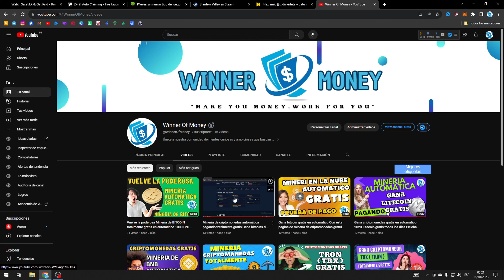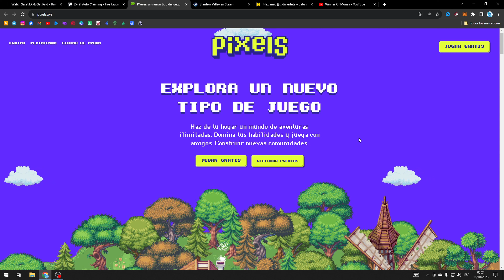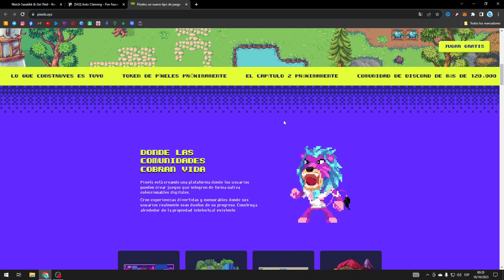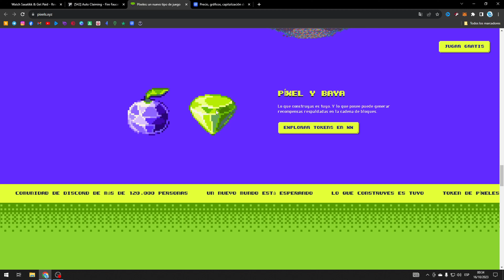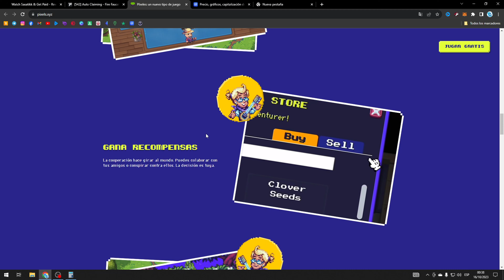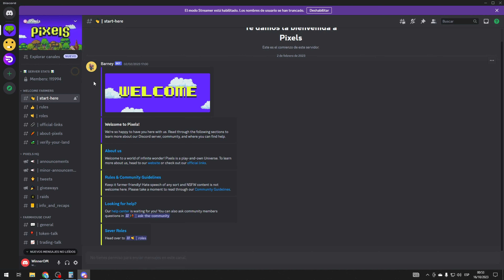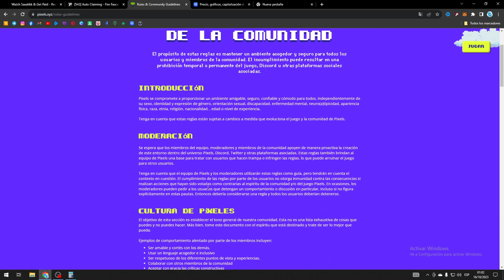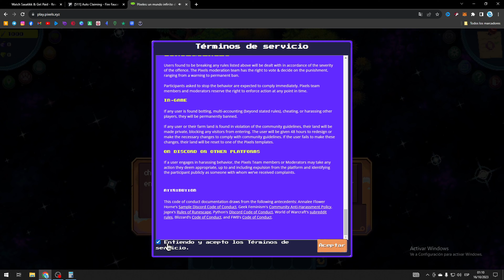PIXELS 💥 JUEGO NFT GRATIS 💥ENTRA YA💥 POSIBLEMENTE EL MEJOR NFT DEL MOMENTO 💥NFT FREE TO PLAY💥 2023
PIXELS JUEGO NFT FREE TO PLAY TENDENCIA POSIBILEMTE EL MEJOR DE TODOS

Haz de tu hogar un mundo de aventuras ilimitadas. Domina tus habilidades y juega con amigos. Construir nuevas comunidades y gana

únete a ,mi telegram juntos buscaremos la mejores formas y estrategias para aprovechar el juego al máximo